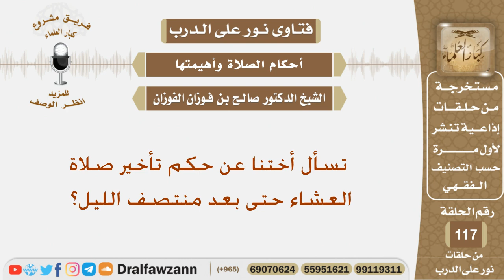ما حكم تأخير صلاة العشاء حتى بعد منتصف الليل؟ الشيخ صالح بن فوزان الفوزان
نص السؤال:
تسأل أختنا عن حكم تأخير صلاة العشاء حتى بعد منتصف الليل؟
السيرة الذاتية :
للاشتراك في قناة الشيخ صالح الفوزان

رئيس الفريق
لمشروع كبار العلماء